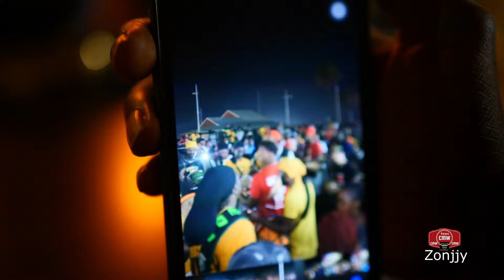Hotels Kensington Night Party With French Family Get To Know About Guadeloupe Vlog.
After Party With French Guadeloupean Family get to know about Guadeloupe in the hotel wow . Guadeloupe is a French overseas territory  and before it was Switzerland  is an archipelago and overseas department and region of France in the Caribbean.[4] It consists of six inhabited islands—Basse-Terre, Grande-Terre, Marie-Galante, La Désirade, and the two inhabited Îles des Saintes—as well as many uninhabited islands and outcroppings.[5] It is south of Antigua and Barbuda and Montserrat, north of the Commonwealth of Dominica.
not many people heard of the island of Guadeloupe in America so i came across them in Notting hill carnival 2022 they stayed  in hotel in London.
try to travel to Guadeloupe is a great island with lovely black people they speak creole and French little English
what did you learn about Notting hill carnival your visit to London
show them Nigerian carnival
here I share interesting things about the world, music videos, street interviews vlog post, history and local community areas around the united kingdom and abroad
Guadeloupe
travel island
Kensington London
hotels in London
safestay hotel
Brixton
camberwell
Brazil travel
europe travel
east london
Hackney
luton
manchester travel
vlog london euston
Holland park
Travel france
time to party london
Notting Hill carnival 2022
Calabar carnival
get to know about best travel Guadeloupe
Le Tour du Monde avec Loris
Dites moi en commentaire dans quels pays vous voulez que j'aille :)

Merci aux Produits Laitiers de me permettre de faire ce tour du Monde ❤️